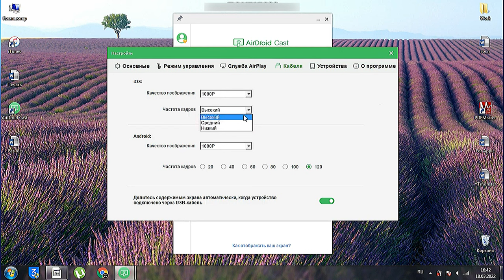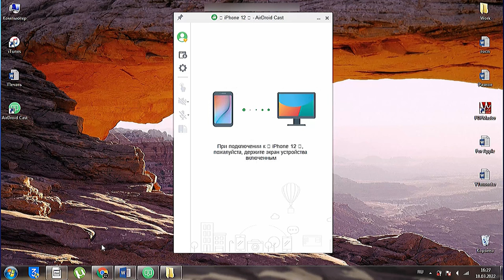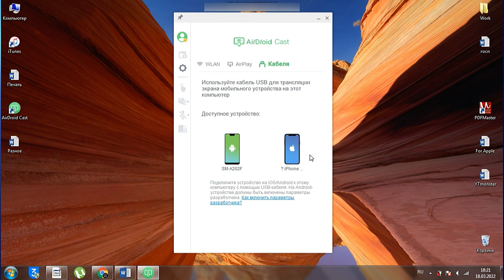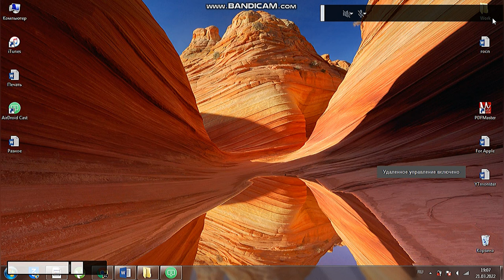AirDroid Cast | Трансляция экрана Смартфона на ПК с двухсторонним звуком | Для игр и презентаций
Мощный и простой в пользовании инструмент совместного использования экрана и управления.
Проецируйте экраны Android и iOS на дисплей большего размера или берите на себя непосредственное управление этими мобильными устройствами на компьютере.

Дополнительные возможности AirDroid:
1. Трансляция игр в одиночку или с вашими друзьями (2 экрана одновременно)
2. Работает с удаленной сетью
3. Двусторонне аудио для презентаций
4. Использование AirDroid по Wi-Fi
5. Использование AirDroid по кабелю

Поддержка данного продукта для Windows и Mac.